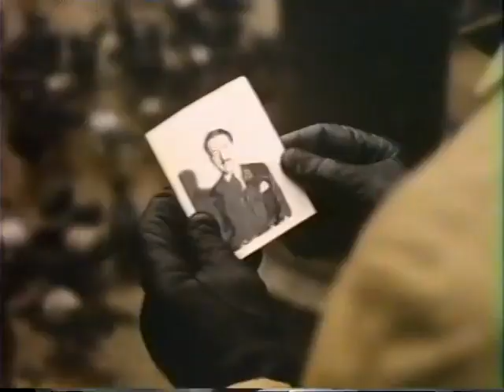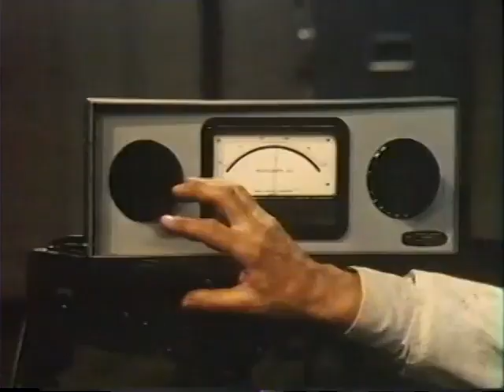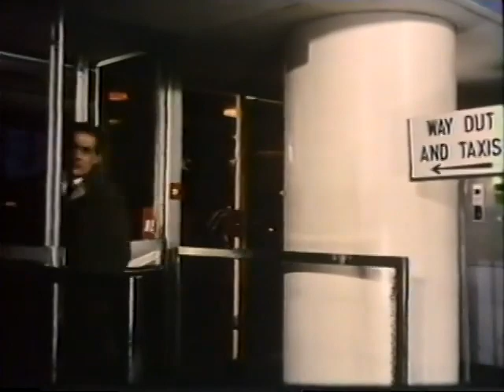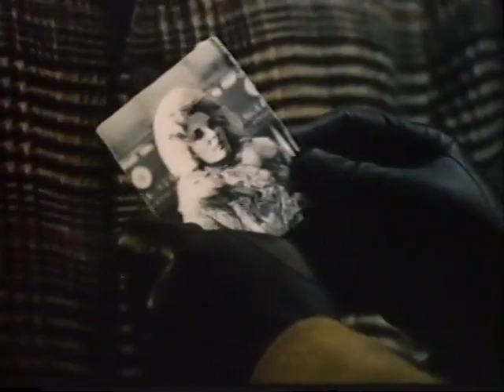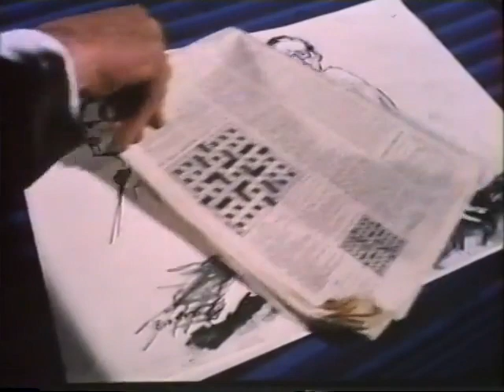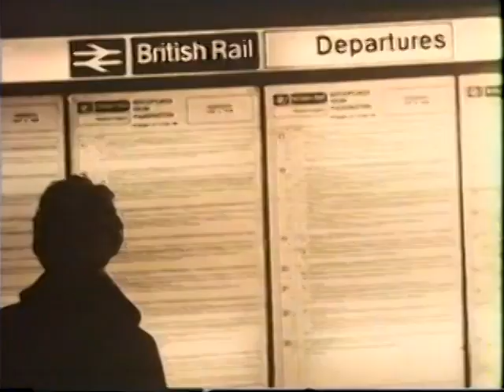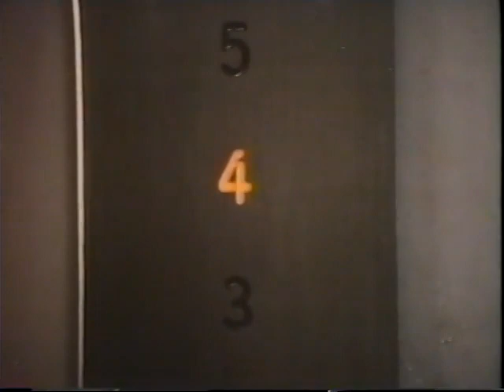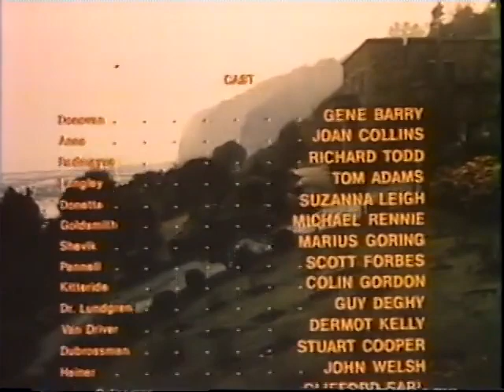SUBTERFUGE (1968)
Subterfuge is a 1968 British Eurospy espionage spy film.

CIA agent Donovan, in England trying to discover the identity of a double agent, is unaware that his contact Schoener has just been murdered. Donovan is kidnapped by a Russian organization headed by Shevik but is rescued by Peter Langley, who is impersonating a Dr. Lundgren. Langley takes Donovan to his headquarters, and there Col. Victor Redmayne informs Donovan that he will be returned to the United States because his activities embarrass the British Secret Service. Actually Redmayne intends to send a substitute, but his master plan is foiled by Pannell, one of Shevik's men. Donovan quickly receives instructions from Goldsmith, the CIA agent stationed in London, to meet Langley's wife, Anne, and their child, Michael. The Langley marriage is troubled & failing, and Anne becomes attracted to Donovan, unaware that he is investigating her husband. When Michael is kidnapped by Shevik's men, Anne discovers Donovan's secret connection with the CIA; and when Langley disappears, she agrees to help Donovan, believing that Langley will lead them to her son. Donovan discovers that Langley is preparing to soon flee the country with Shevik, taking Michael with him, but he averts the flight and in the end he rescues Michael.  When this spy ring is over turned the "bugs" that crawl out from under its rock truly shocks everyone.